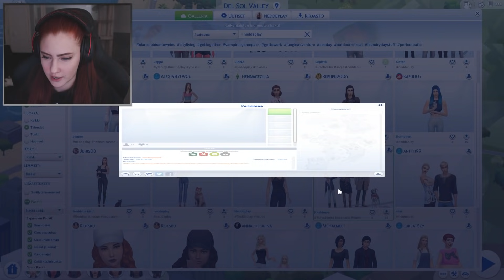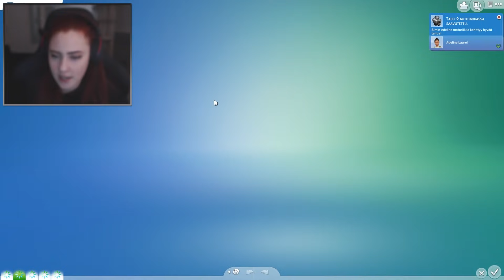The Sims 4 | Kohti kuuluisuutta - #22 Nyt ne on julkkislapsia 😍😍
►Origin: Neddeplay
►Pelikanava: Neddeplay
►Ps4: Nedde96
►Steam: Neddee / Neddeplay
►Periscope: Neddeplay
►Postiosoite: Valitettavasti mulle ei voi enään lähettää postia